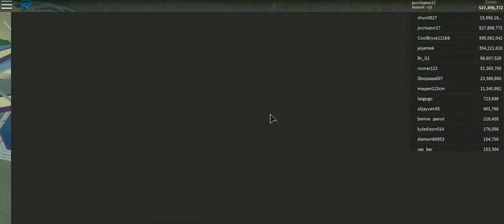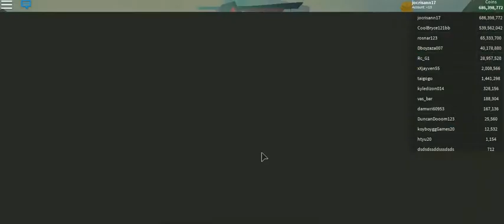stickman obby by cristhan -28